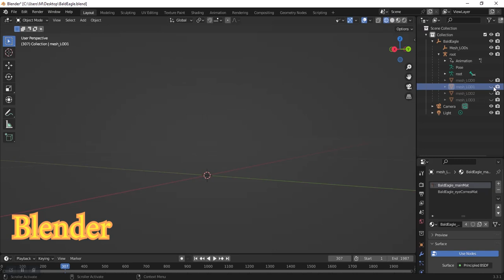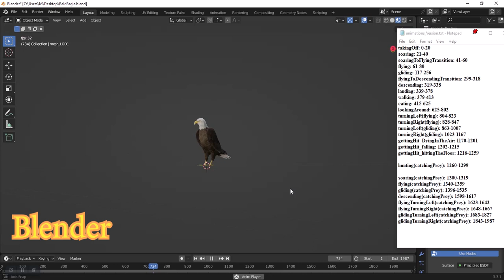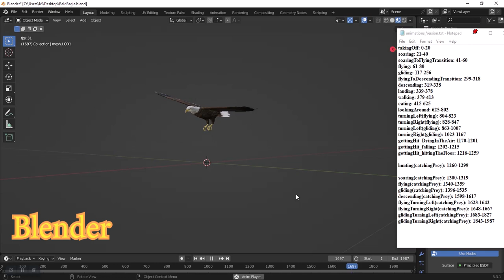Realistic Animated Bald Eagle - testing in Blender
testing in Blender 3.3
available on the Blender marketplace: